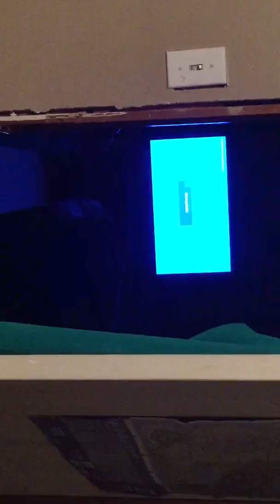Just a little chat